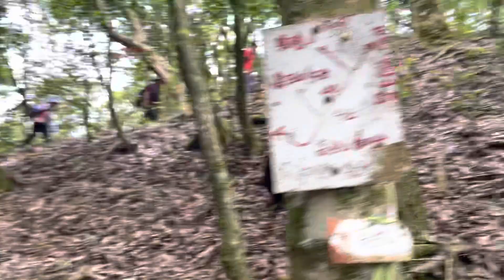這裡才是往左進行O 形小島、中島、大島-前往小島田山(1702m)-高島縱走-汐止好友群-20230527